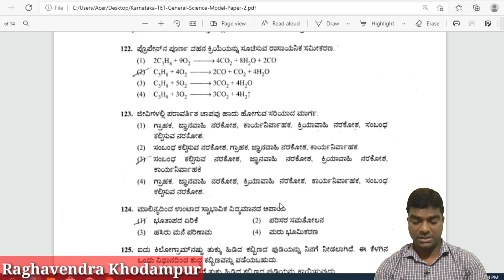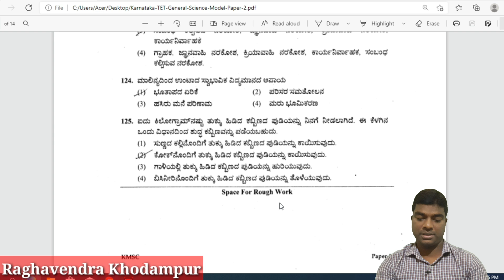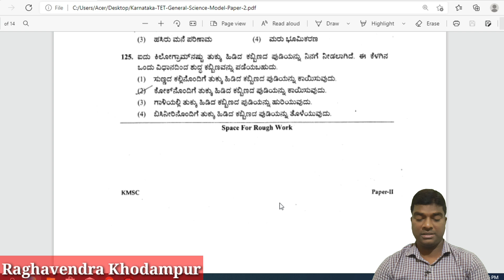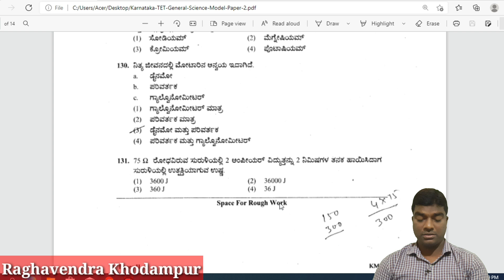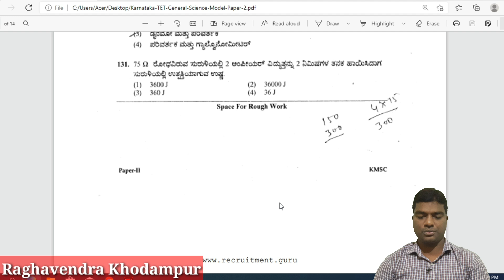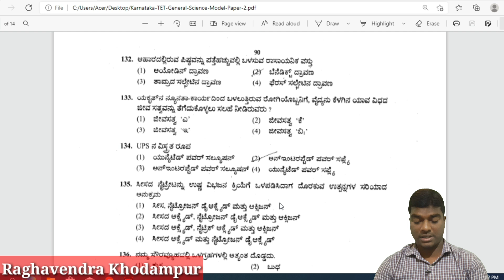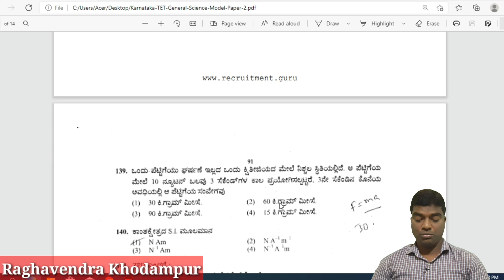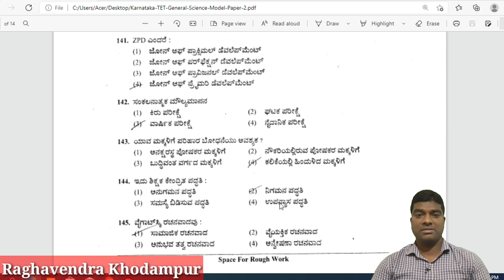TET EXAM KARNATAKA 2021॥KARTET ॥ science questions in TET ॥teachers eligibilty test॥General science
How to answer science question,s in KARTET Examination॥KARTET Science Question paper,Syllabus,Answer